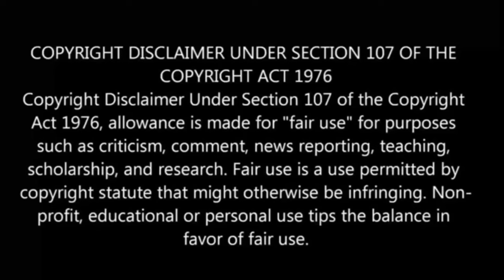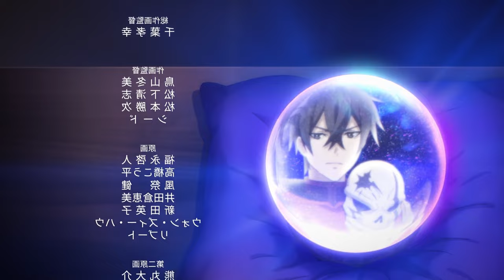The Strongest Magician in The Demon lord's Army was a human பகுதி- 5 | Anime boy|Ep 6